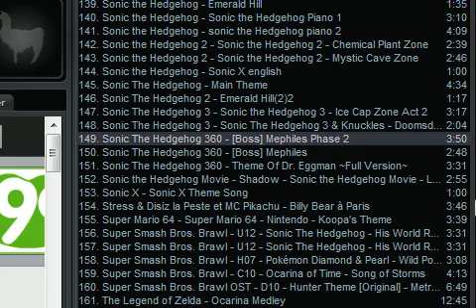lets play kirby nightmare in dream land part 11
we kill meta night yeah